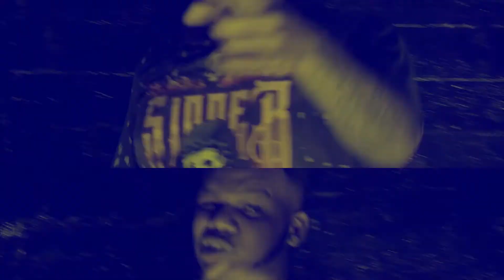KING AZZ STAR - LIVE AZ HELL PT. 1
Directed By: JuzRealFilmz